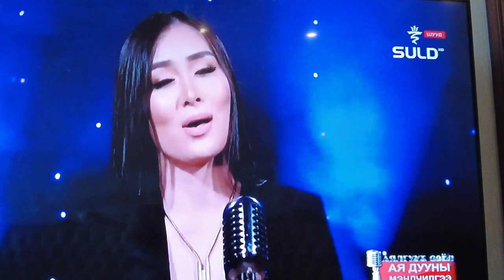Hun tsetseg Tserenchunt